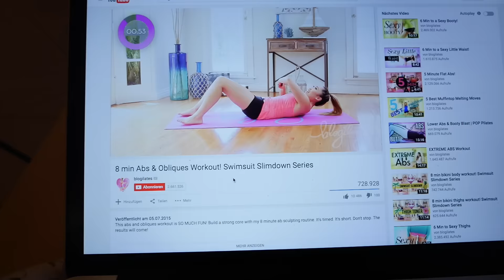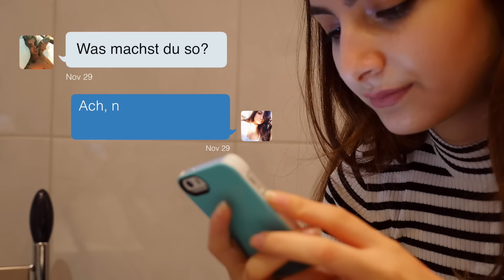Dinge, bei denen JEDE Frau lügt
Kamera: Panasonic Lumix GH4
Schneideprogramm: final cut
gestreiftes Oberteil: H&M
rotes Oberteil: SheInside
T-Shirt: H&M